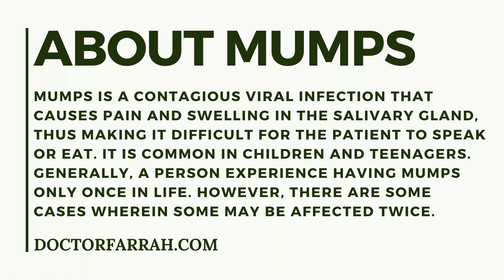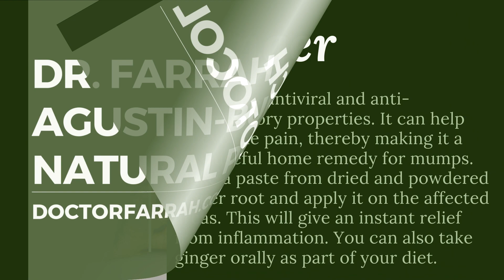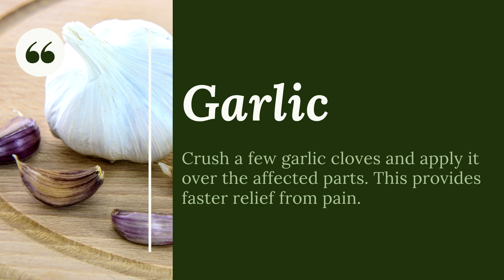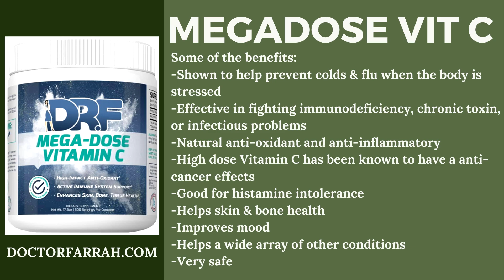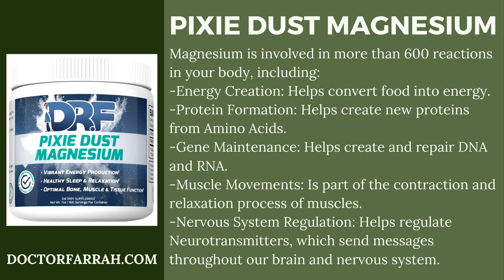DR. FARRAH® SYMPTOMS OF MUMPS